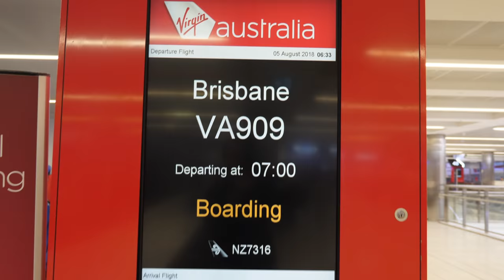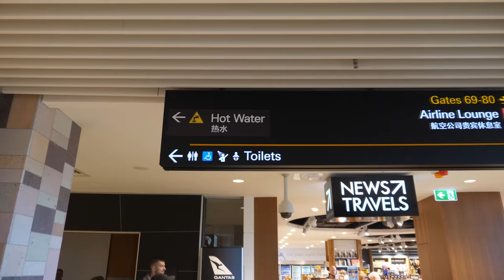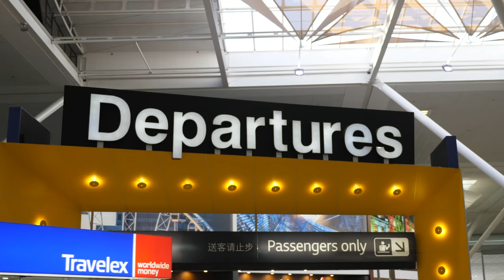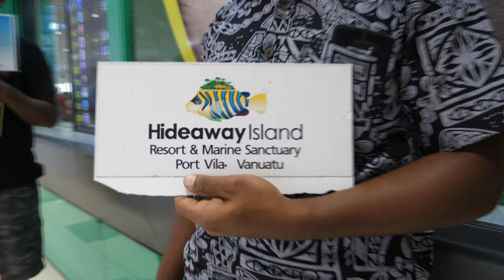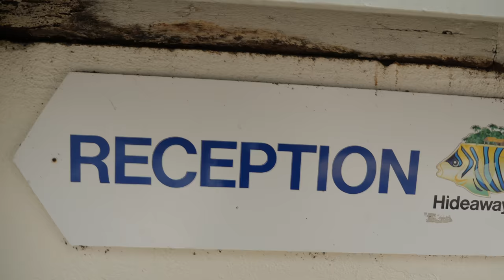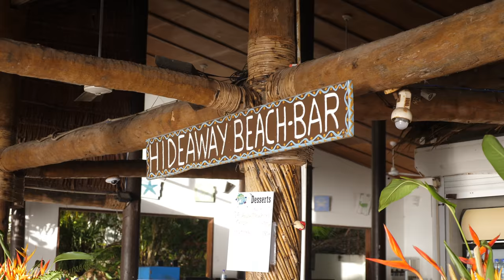Hideaway Island Resort In Vanuatu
Sherri and Stanley, the managers at Hideaway Island Resort in Vanuatu capped off a great day welcoming me to the island with Mele rum, it's locally produced right there in Mele Bay! If you're a photographer you may find my Lightroom Presets handy

Tronlink: ➜ TTzAkn31JsMn3hDpDfQx7XRqLuxEck8ayu
Metamask: ➜ 0x493E951A6936dF2E4Ee4307f24EB8d3306bdBce0